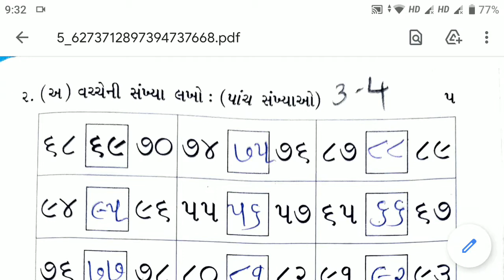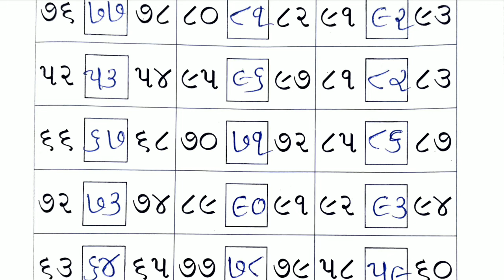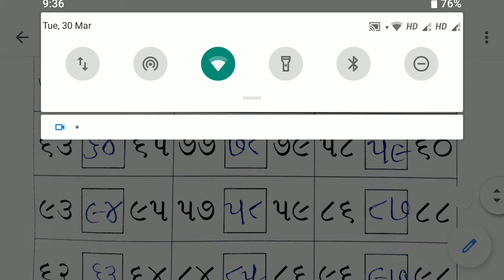03/04/2021, સીનિયર કે.જી. ગણિત